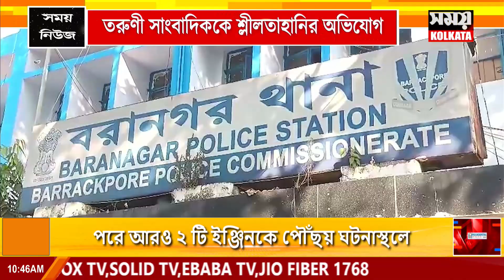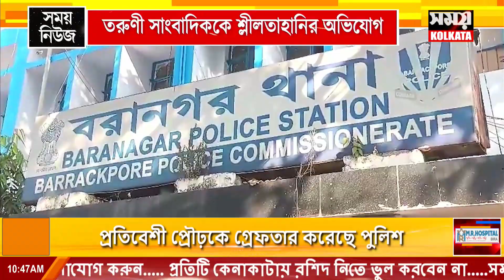Tanmoy Bhattacharya : ফের পুলিশি জিজ্ঞাসাবাদের মুখে তন্ময় ভট্টাচার্য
ফের পুলিশি জিজ্ঞাসাবাদের মুখে তন্ময় ভট্টাচার্য